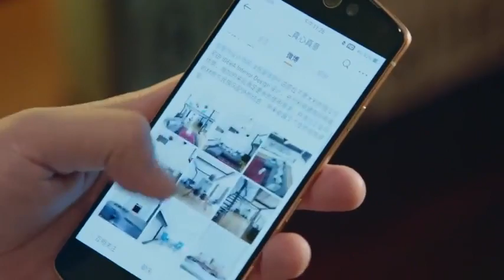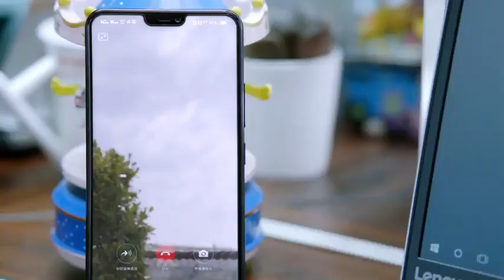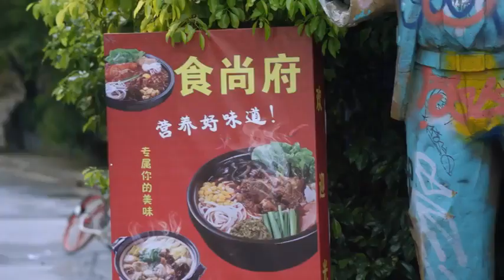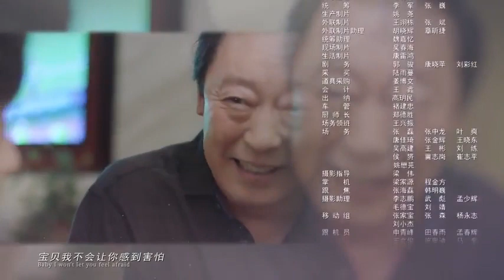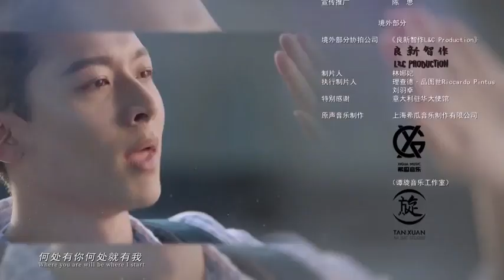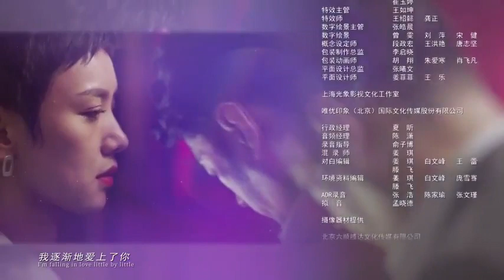My True Friend Episode 15 [Chinese Drama] with ENG SUB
The story revolves around real estate agents who witness joy and sorrow surrounding the lives of their clients. Cheng Zhen Zhen (Angelababy) is a straightforward girl who always speaks her mind. After graduation, she starts to work as an associate at the real estate company Love and Family. There she meets Shao Peng Chan (Deng Lun), who hides his real identity as the only son of the the company president. They are assigned as partners and together they will learn a lot about life and love through their work.

Also known as: My Real Best Friend , Wo De Zhen Peng You/ 我的真朋友
Release Year: 2019
Genres: Drama, Romance
Starring: Angela Baby, Deng Lun, Zhu Yi Long